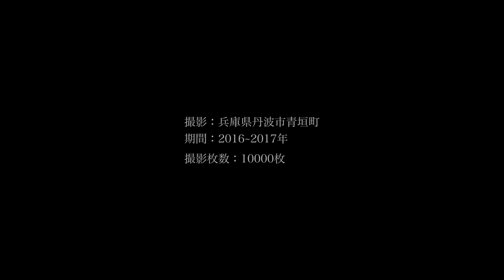4K 2016-2017微速度撮影 丹波市青垣町 TIMELAPSE 4K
4K 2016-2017微速度撮影 丹波市青垣町 TIMELAPSE 4K
カメラ & その他
カメラ : Nikon D300 / Nikon D3300
レンズ : AF-S DX NIKKOR 35mm f/1.8G / SIGMA 17-50mm F2.8 EX DC OS HSM
三脚１：ベルボン CX-560
三脚２：マンフロット PIXI
ソフトウェア : ニコン Capture NX-D / ニコン ViewNX-i / Final Cut ProX
撮影編集 : 小島穂高

4K 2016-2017 TIMELAPSE Tamba,city Aogaki
Camera & etc Cameras : Nikon D300 / Nikon D3300
Lenses : AF-S DX NIKKOR 35mm f/1.8G / SIGMA 17-50mm F2.8 EX DC OS HSM
Tripod1：Velbon CX-560
Tripod2 : Manfrotto PIXI
Software : Nikon Capture NX-D / Nikon ViewNX-i / Final Cut ProX
Photo By Hodaka Kojima